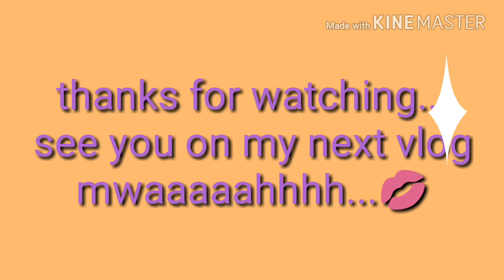vlog: lakas ng trip ni heart, grabe siya...